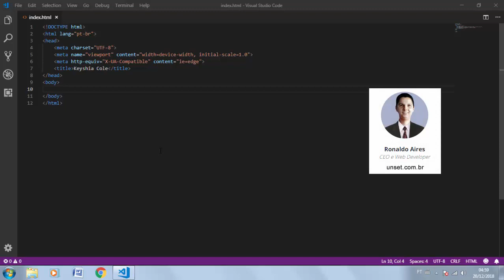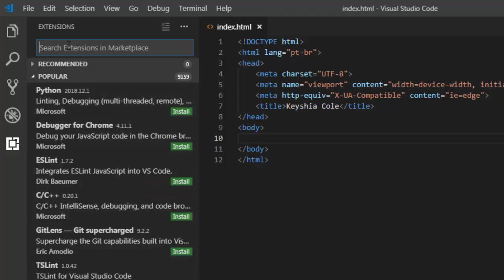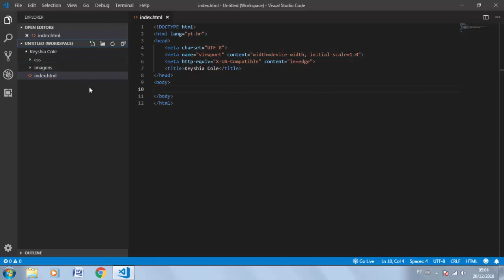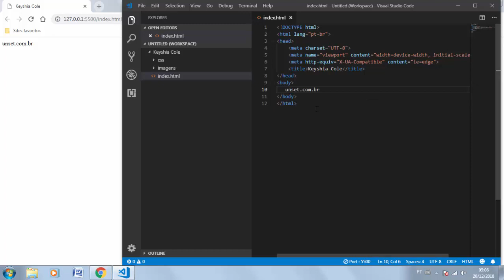Curso de Web Design Aula 07 Criando Workspace e instalando extensão Live Server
Adquira o curso completo com material de apoio e certificado na Udemy

Aprenda a criar sites reais e profissionais que se ajustam automaticamente a qualquer dispositivo independentemente do tamanho da tela ou resolução!

Neste curso você vai aprender a desenvolver sites completos com todos os fundamentos e práticas do Web Design Responsivo do jeito certo, válido pela W3C.

Você vai aprender a desenvolver sites reais e profissionais que existem na internet do zero, sem utilizar frameworks como Materialize ou Bootstrap.

Aprenda na prática desenvolvendo sites com as mais novas técnicas de uma maneira simples fácil e eficiente.

Curso objetivo 100% na prática, a teoria fica para os livros.